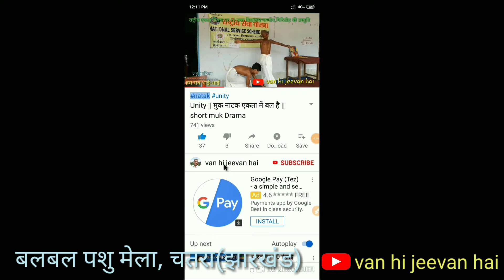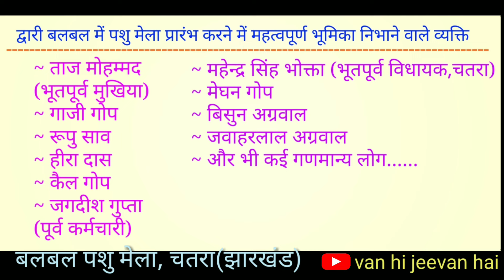Balbal Pasu Mela || बलबल गर्म जल कुण्ड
बलबल गर्म जल कुण्ड झारखण्ड का एक महत्वपूर्ण गर्म जल कुण्ड है। यहाँ प्रत्येक वर्ष मकर संक्रांति पर पशु मेले का आयोजन किया जाता है। यहाँ दुर-दुर से लोग विभिन्न राज्यों से पशुओं को खरीद-बिक्री के लिए आते है।